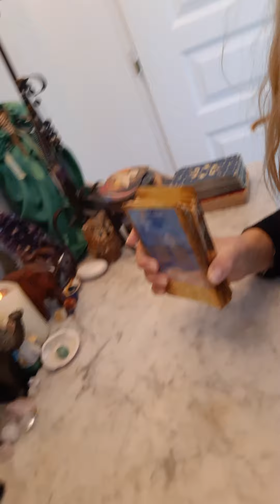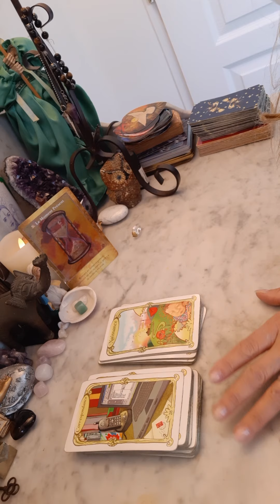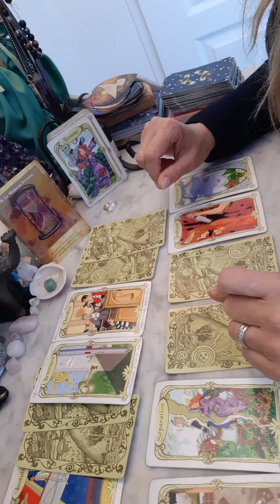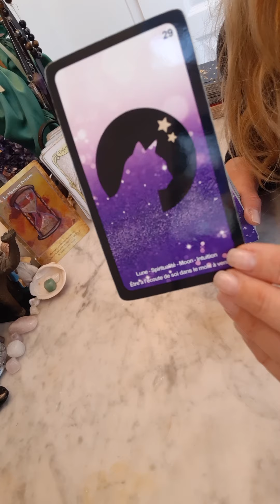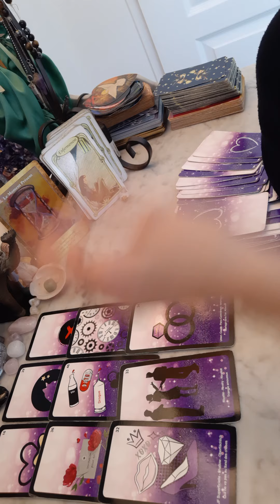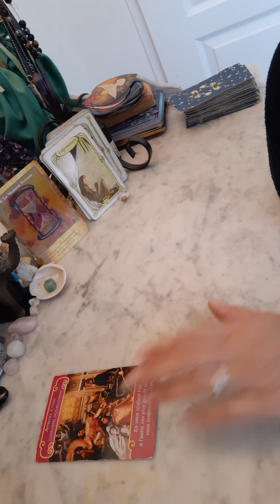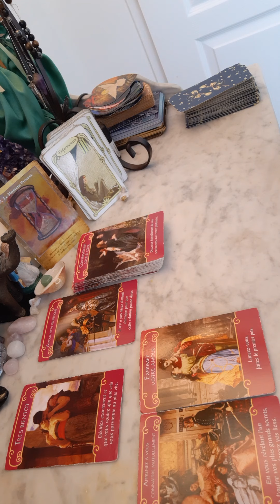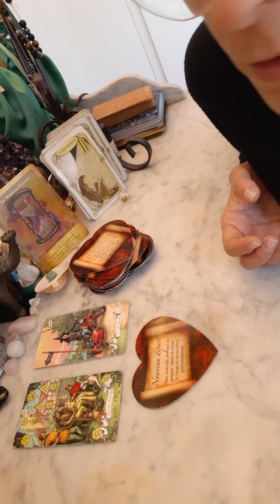VIERGE💕SENTIMENTAL💕FÉVRIER 2023 DECIDEZ ENFIN DE CE QUE VOUS VOULEZ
Bonjour les amis Vierge🤗

 voici votre tirage sentimental pour le mois de  février 2023

gros bisous du coeur gratitude infinie pour votre présence 💕😘🙏